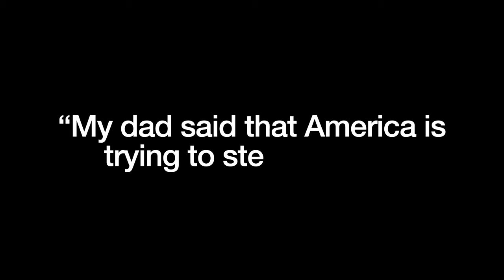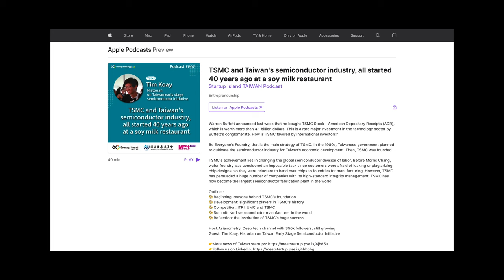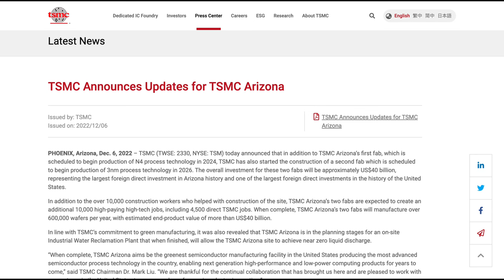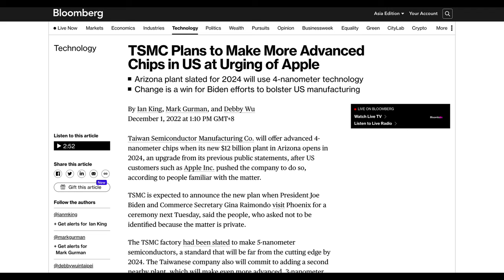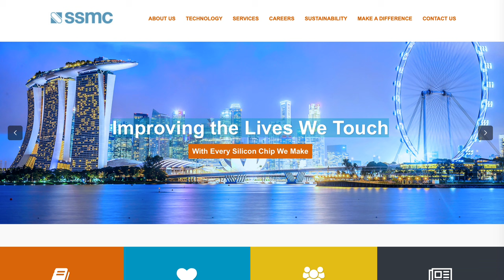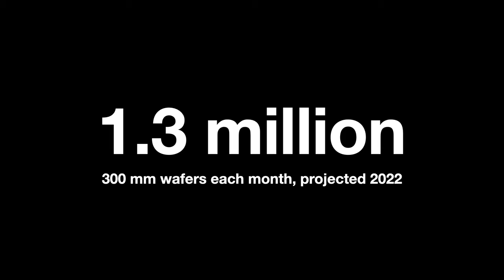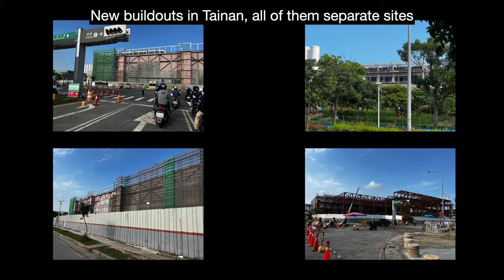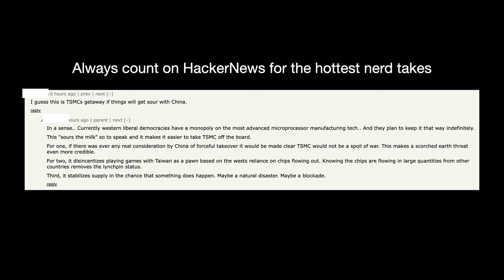Is America Stealing TSMC?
6:00 - Note. I do know the Japan fab will be a joint venture. However, TSMC management noted that is because it is producing a specialty technology.